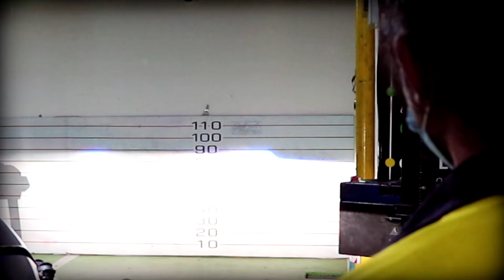แต่งไฟฟอร์ด ทำไมต้องที่ BANKKIN มาดูกัน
BANKKIN XENON

📟 line@ (แอดมาเลยตอบตลอดเวลา)

📞 โทรสอบถาม

BANKKIN XENON
157 ถนน บางแวก แขวงบางไผ่ เขตบางแค กรุงเทพมหานคร 10160